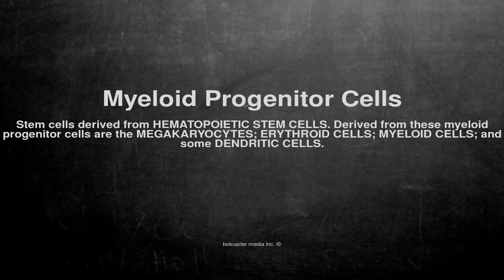Medical vocabulary: What does Myeloid Progenitor Cells mean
What does Myeloid Progenitor Cells mean in English?